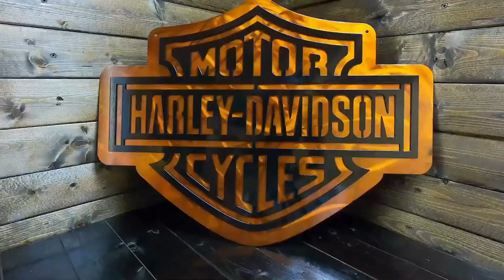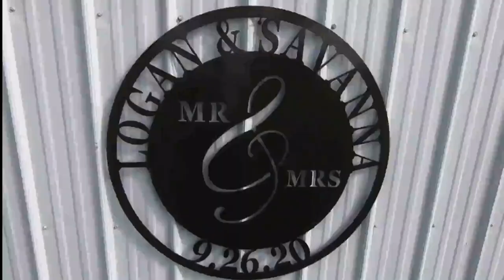If you ain't kin, Don't enter in!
Today we cut a sign for a great customer. This one is something we haven't cut on the ShopSabre CNC plasma table before but we think you guys will like it.